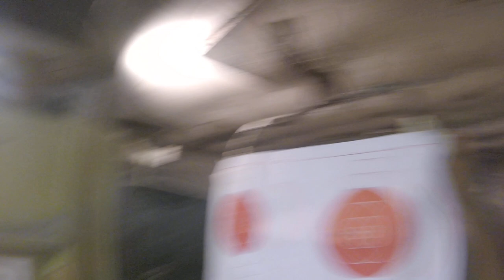At the Gun Range Shooting the 40 Caliber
Having fun Shooting the 40 Cal